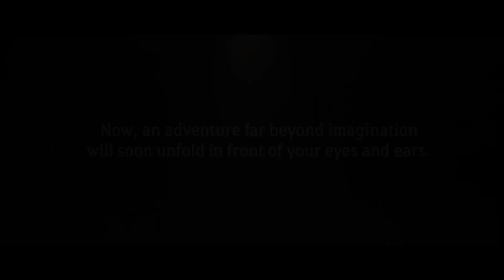Can You Still Have Fun With P2W? "Is BDO Pay To Win"?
Is Pay To Win Actually Bad?

Patreons!
TheFunkyNipple
Dario Reyes
Bluewulf
Nostromo
Matas
DJ Boss
Sjaak
Justin
NerroLT
Ciclopenteno